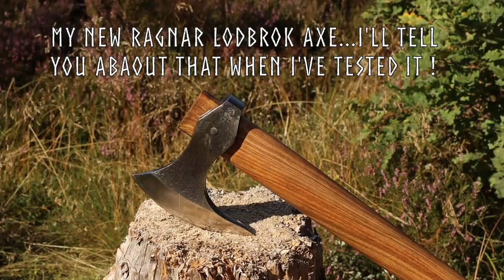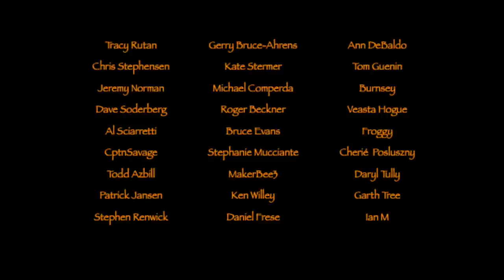Viking Shelter Overnighter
Viking overnighter in a primitive shelter with Martin from Northern Woodsmen. Again a wonderful time spend in good company.
Hope you'll join us on our relaxing trip to Aalbæk Klitplantage.